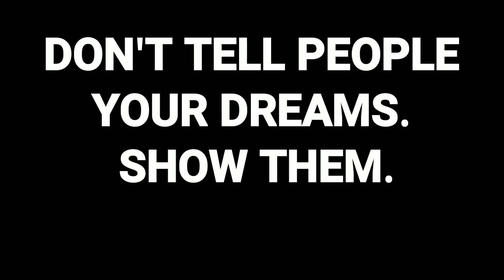Keep Your Dreams To Yourself (Don't Give Them A Chance To Hate) Part 2